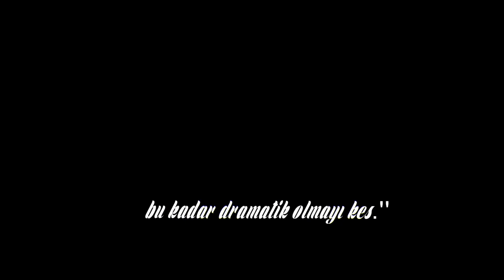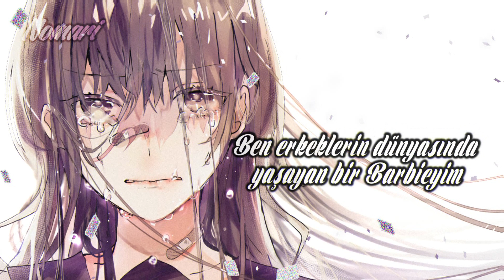Hannah Grae - 2021 Barbie Girl (Türkçe çeviri)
Naber barbarişko

✘Sözleri:
I'm a Barbie Girl
Living in a man's world.
They think I'm plastic
It's fantastic.
They think that they can stare,
Undress me anywhere.
"It's just romantic,
Stop being dramatic"
I should feel lucky
Just being their understudy.
Don't stand a chance in this man world.
Imagination
Life is your creation.
Come on Barbie
Let's go party
Wear whatever
Makes you happy.
Come on Barbie
Need no army
Do whatever
Makes you happy.
Come on people
Let's be real
I'm not saying you're to blame.
Come on people
Let's be real,
The world is ours to change
You're a Barbie Girl
If not then it's still your world,
To make a difference,
It's our existence.

hot gırl türkçe çeviri 5. bölüm,